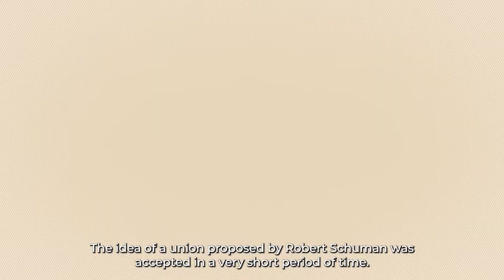Happy Birthday Europe! 🎉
Happy Birthday Europe! 🎉When were the foundations of the European Union laid? Why are there 12 gold stars🌟 on the EU flag? Who composed the anthem🎼 of the European Union?